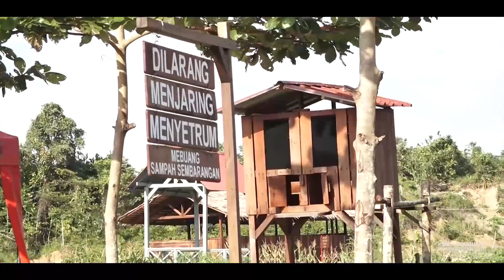LINTAS PASMAR 3 EDISI KE - 23 BULAN SEPTEMBER TAHUN 2023